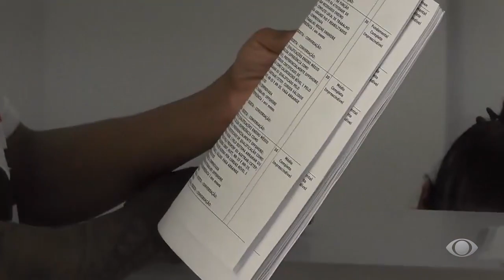INTERIOR ACONTECE 2 - 03/06/24